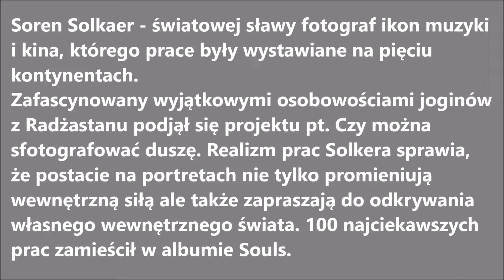Czy można sfotografować duszę - Soren Solaer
Zaproszenie do Galerii Metamorfozy na wystawę portretów joginów stworzoną przez światowej sławy fotografa duńskiego  Sorena Solkaer'a.